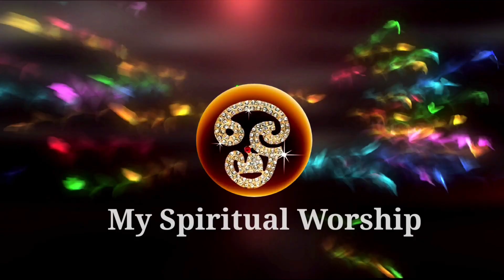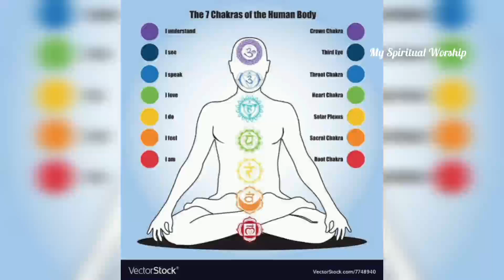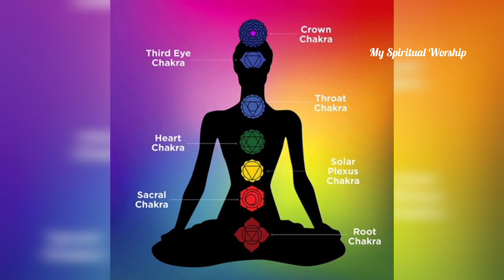വിപരീത രാജയോഗം ഉറപ്പായും ലഭിക്കാൻ... ദിവസവും ഈ അത്ഭുത മന്ത്രം ഈ സമയത്ത് ചൊല്ലിയാൽ മതി